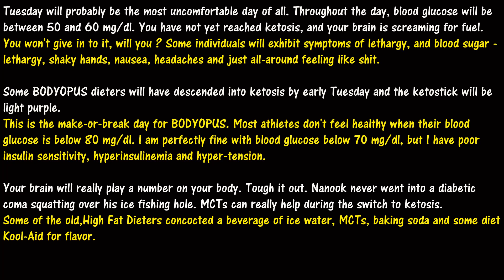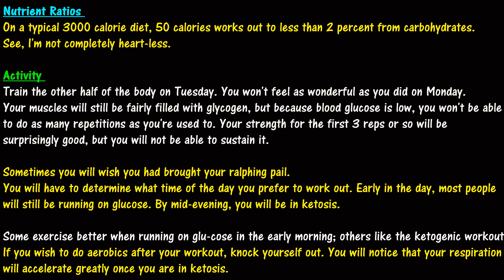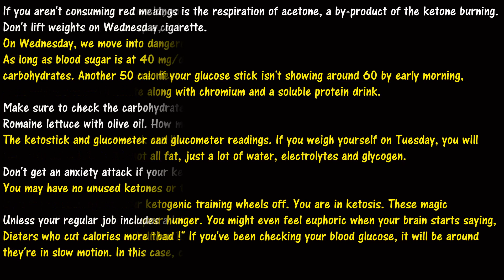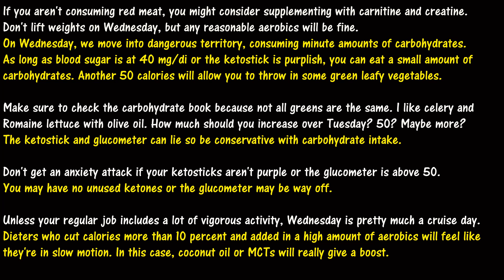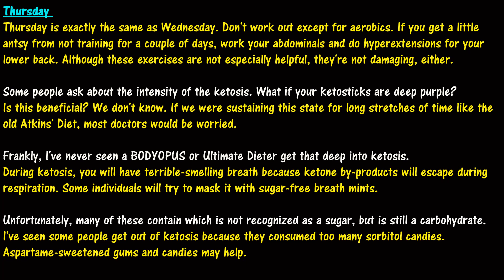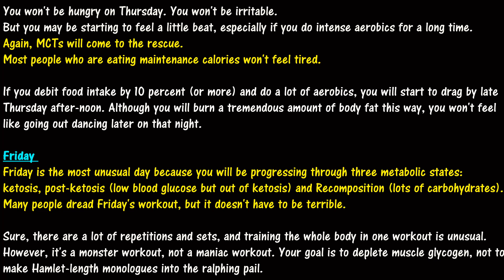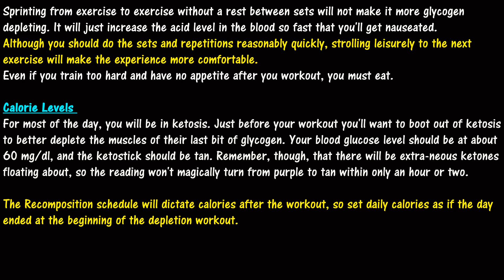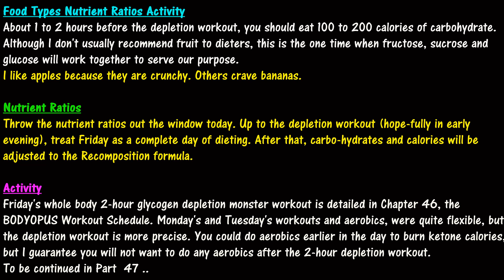⚰️Dan Duchaine's Body Opus - Part 46 of 58 .. ❗️